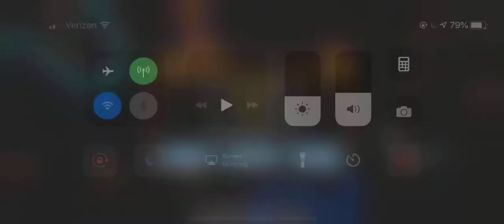Slitherio Sneak Peak Time: Slitherio Biggest Snake Ever!!!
In this video, you'll again see Aniq making one of the biggest Slitherio snake you will ever see. It took Aniq over half an hour to make this gigantic snake with slitherio logic and there were some slitherio funny moments.

Aniq Toys Toon is a family and children friendly channel reviewing kids toys including LEGO, XBOX games, robots toys with remote control, toy cars, and various board games. We enjoy toys shopping and love all toys especially LEGO, NERF Guns, Disney Cars, Paw Patrol, PJ Masks, Minions, Batman, Superman, Spiderman, Ironman, Captain America, Hulk, Thor, Thomas and Friend, Miles from Tomorrowland, and Power Rangers. We also love to dress up as Super Heroes and have some role play fun and play fun games in super hero costumes. We regularly upload educational videos for toddlers, kindergarten, and preschool children.